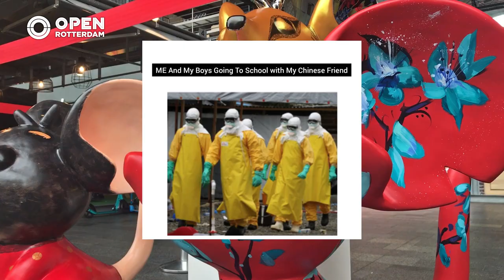Wat vinden Chinese Rotterdammers van coronavirus-grappen? | Trending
Het internet staat de afgelopen dagen vol met ’grappen’ richting de Chinese gemeenschap sinds de uitbraak van het coronavirus. Maar hoe ver mag je gaan? Waar ligt de grens tussen een grapje en discrimineren? Wij vragen het Chinese Rotterdammers. Zo heeft de Rotterdamse Laiying Wang een uitgesproken mening. Zij vindt dat de grappen online te ver gaan. De memes sporen mensen aan om steeds heftigere grappen te maken.